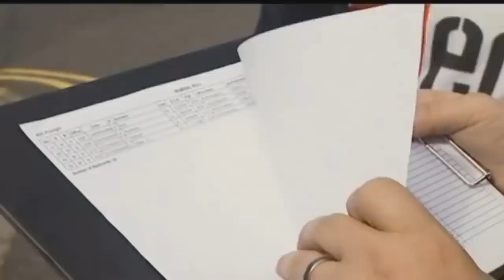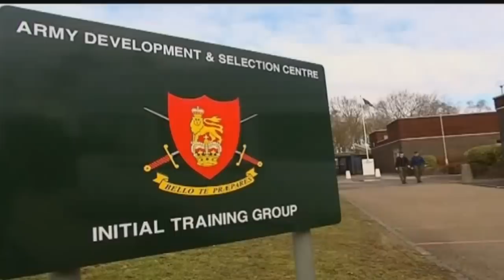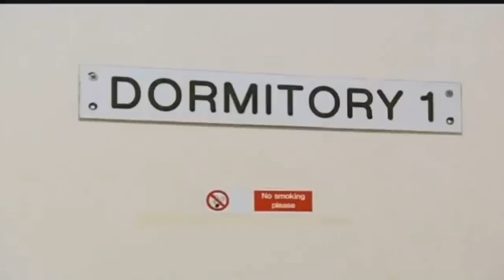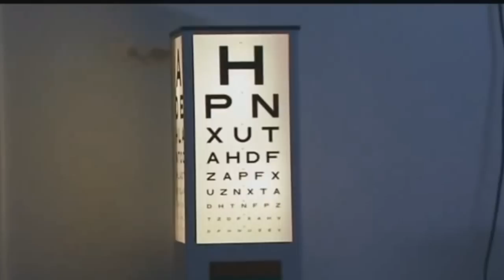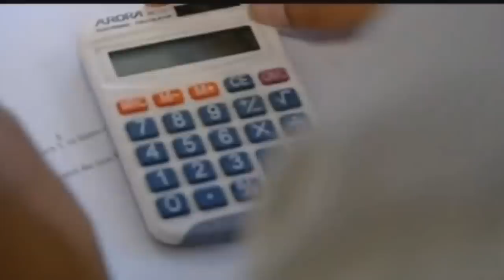So you want to join the army? PREPARE FOR IT!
If you wish to join the British Army or any other military around the world you normally need to pass a selection course. In todays video we will discuss just what sort of things you can expect to see when applying for a career in the British Army and how the selection process works. A lot of the things I talk about in this video can apply to military forces around the world and their own selection courses and programs.

Mention that you were sent by my channel and you will be entitled to a discount!